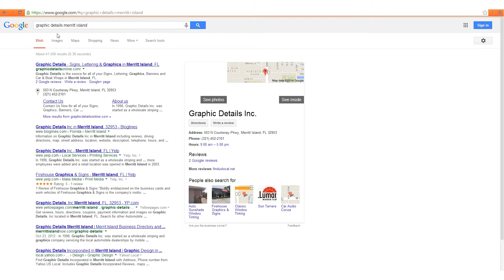Graphic Details Virtual Tour